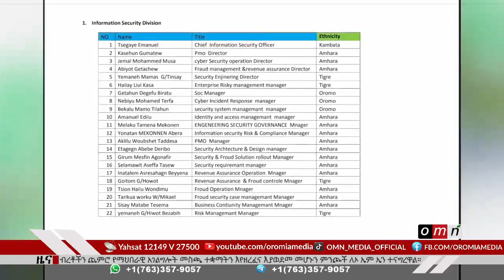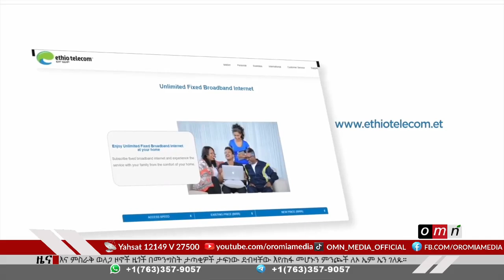OMN ዕለታዊ ዜና (July 8, 2023)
● ኢትዮ ቴሌኮም አመራሮች የኦሮሞ ተወላጆችን ማስፈራራት
● "ዜጎች በመንግስት ታጣቂዎች ታፍነው ደብዛቸው እየጠፋ" ነው